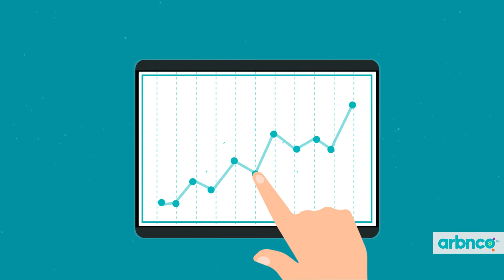arbnco for utility customers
Did you know that buildings account for almost 40% of global carbon emissions?

Our latest animated video highlights the significant challenge the built environment is facing over the next 30 years, it explains that our cutting edge software solutions can develop effective, targeted strategies around low carbon, energy efficiency and renewables.